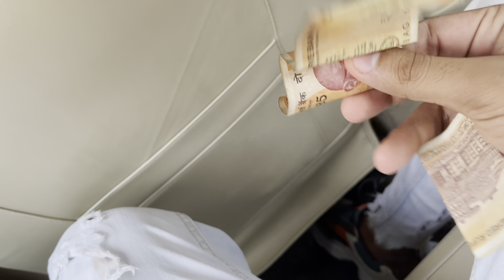Aaj Tak ka Sabse Bada Muqabla😆😆